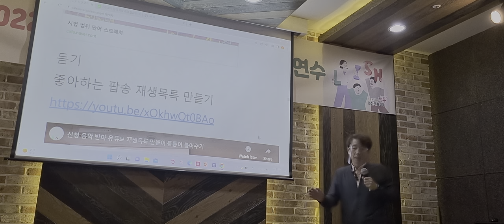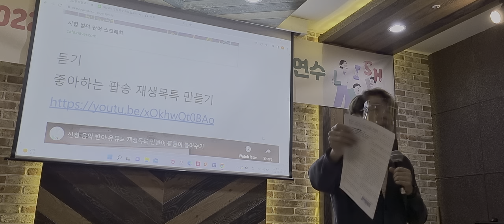자투리시간에 신청 음악 틀어주기